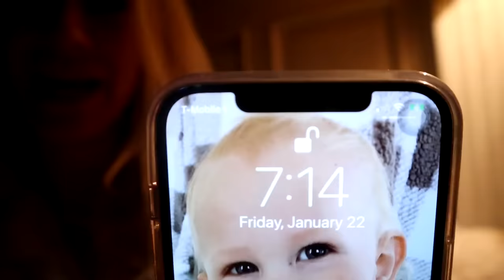MOM of 16 KiDS Rushed MORNiNG ROUTiNE *RUNNING LATE!!*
MorningRoutinePart1 LargeFamily I woke up LATE!! This is a HUGE Problem with 16 KIDS! This MORNING ROUTINE will need to be RUSHED!! Watch as I run around Like a CRAZY LADY!! With 10 KIDS going to school! Can I get them all there ON TIME!? Waking up a million times at 1, 2 and 3 am is killing me! This is PART 1..Part 2 Coming Tomorrow!!

MOM- Tiffany
DAD- Benji
OUR KIDS: